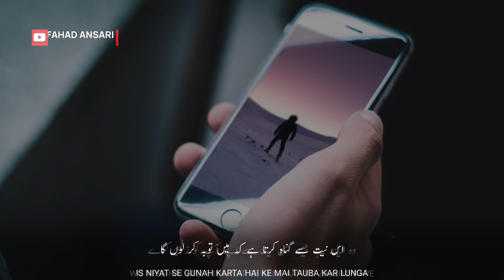Heart Touching Islamic Status | Insan Gunah Karta Hai | Man Commits Sin | Tariq Masood Status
Heart Touching Islamic Status | Man Commits Sin | Broken Status | Gunah Ki Aadat | Tariq Masood